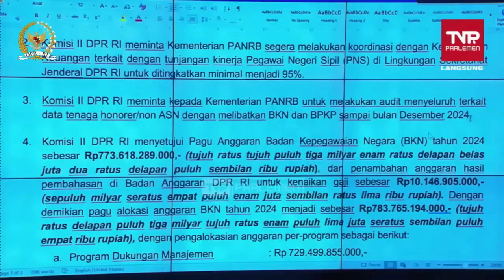KOMISI II DPR RI PERTANYAKAN NASIB 2.035.592 HONORER Tahun 2024 Diangkat ASN atau tidak?